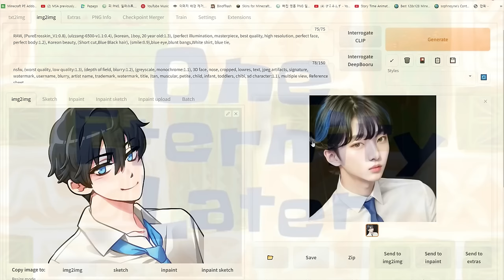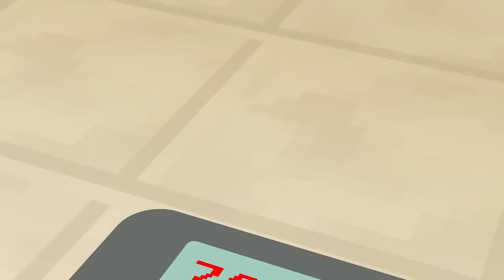여름방학 때는 상황극 몰아보기~! 2시간 잉여맨 크루가 뽑은 재밌는 영상들!!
2시간 동안 즐겨보세요~